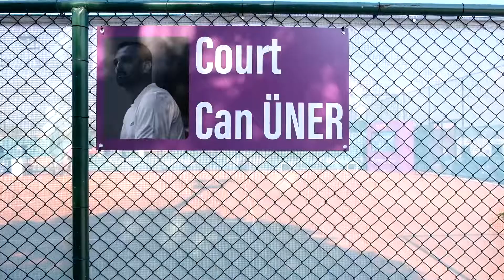24 Nisan 2021 Günün En Heyecanlı Anları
Follow Us | Bizi Takip Edin